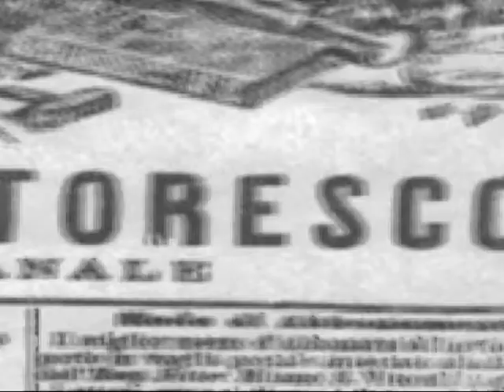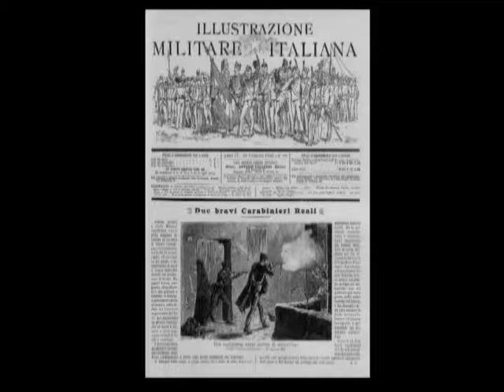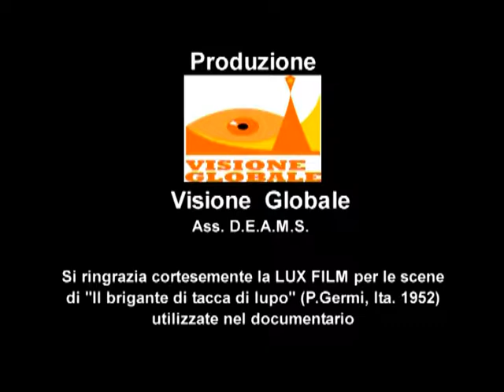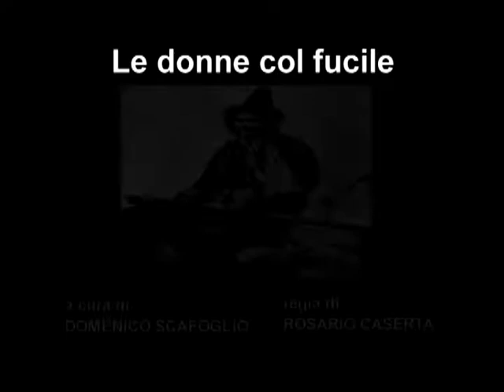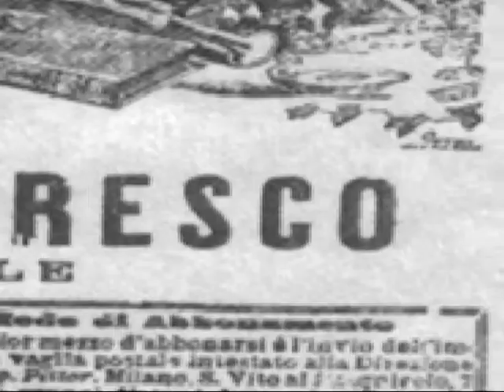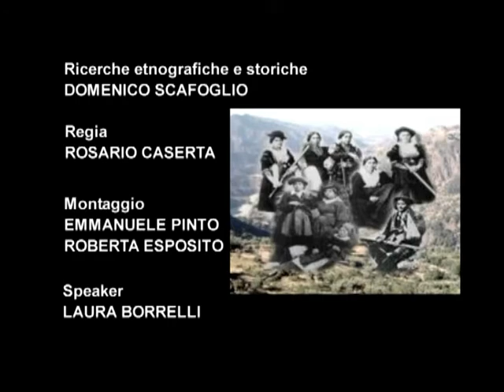"Le donne col fucile" a cura del Prof. Domenico Scafoglio e Rosario Caserta